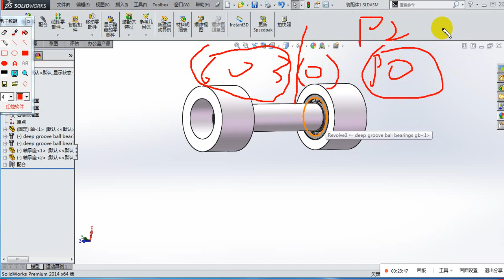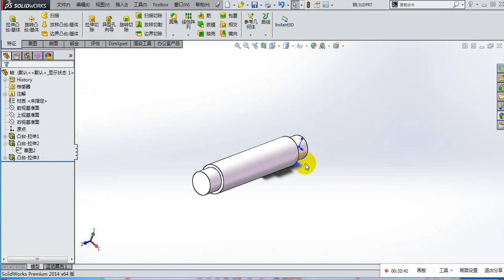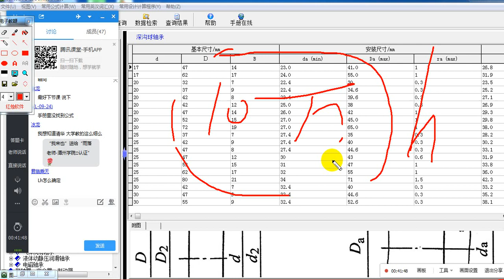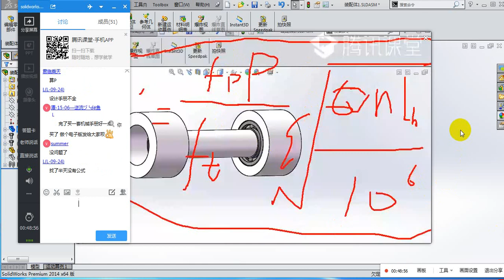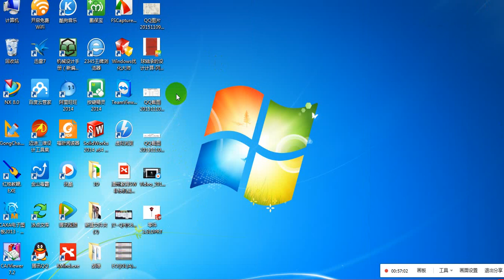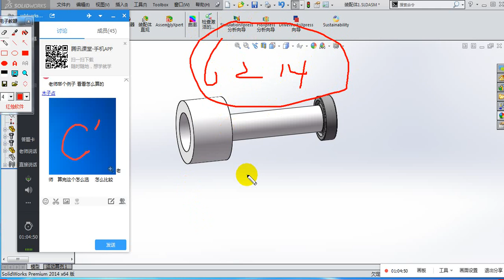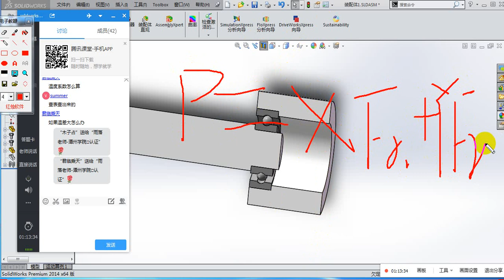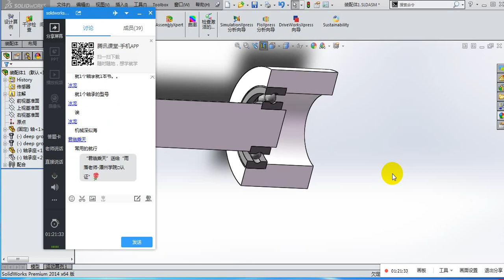非标机械设计班VIP班 6.轴承选型计算